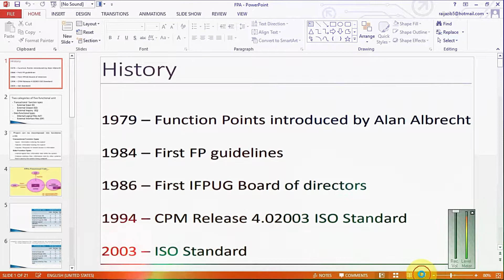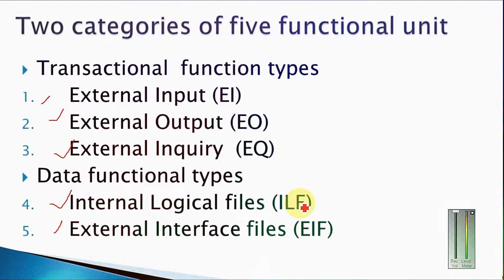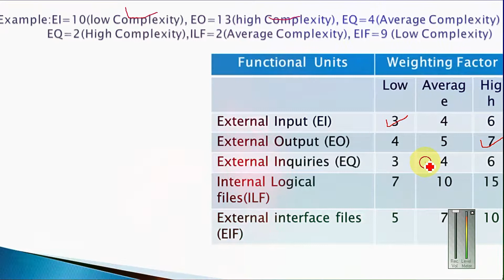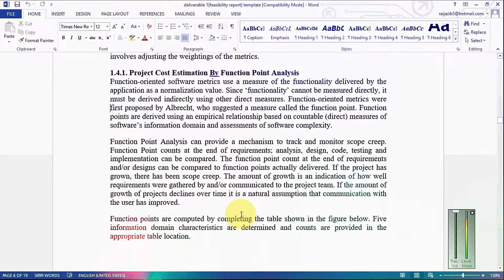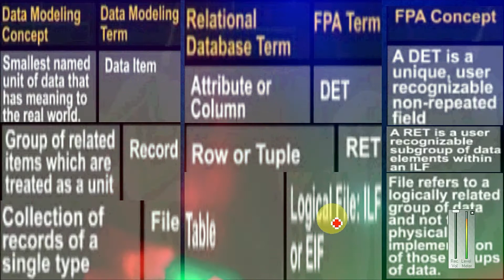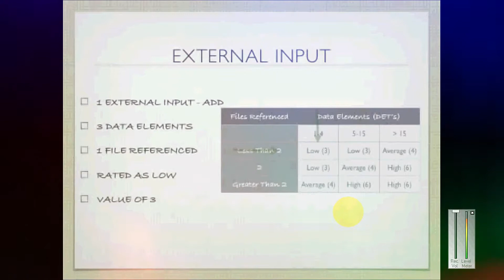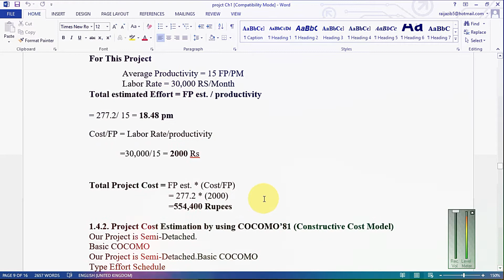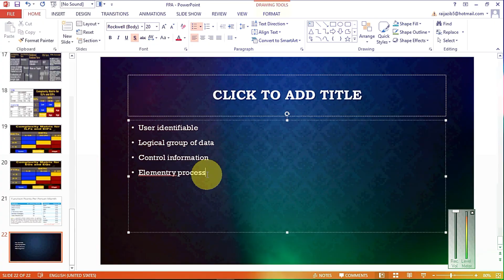Function point analysis (FPA) with project example in urdu hindi |complete information about FPA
Title:- Function point analysis (FPA) with project example in urdu hindi |complete information about  FPA